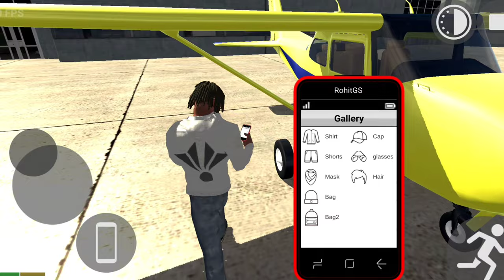dosto apna Earport pr kitna sara helicopter 🚁🚁& aeroplane ✈️️✈️️ aa gya h bo bhi modified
Dosto apna Earport pr kitna sara helicopter 🚁🚁& aeroplane ✈️️✈️️ aa gya ha bo bhi modified with different colors in indianbikegame & mega ramp challenge